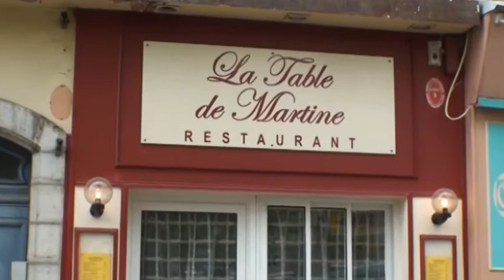La Table de Martine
EMISSION : TOP ART
Dragondart TV est une WebTV consacrée à l'art contemporain. Elle vous propose de rencontrer les artistes de la région au travers d'une émission télévisée mensuel appeler « Top Art ». Cette émission présente un reportage sur un artiste suivie d'un débat , retransmis en direct sur Internet, durant lesquels les internautes sont invités à s'exprimer, via un chat mis en place sur le site web Facebook et Twister.